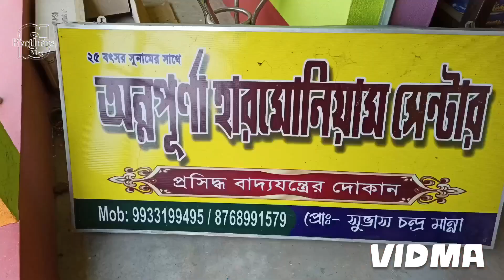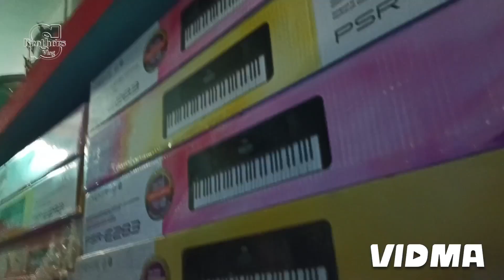আজকের special হারমোনিয়াম🎹 সেন্টার||সমস্ত রকমের বাদ্যযন্ত্র পাওয়া যায়||S Brothers Vlog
হারমোনিয়াম
তবলা
গিটার
ঢাক
ডিগিতবলা
পিয়ানো
piano
digitobla
dhak
giter
tabla
harmoniyam